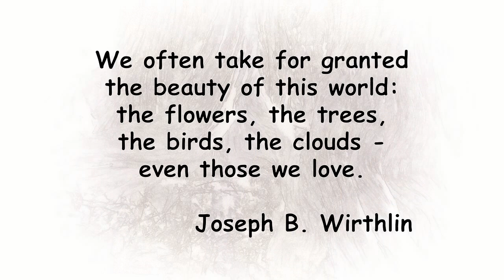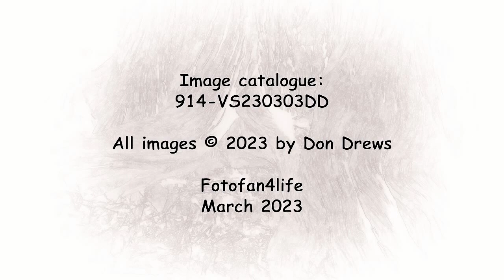Riverside Trees; Speed River Arboreal Heritage, Guelph ON Canada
Keys of Moon’s evocative music accompanies this slide show featuring pleasingly interesting hardwoods along the Speed River at Guelph’s Canada’s Riverside Park.